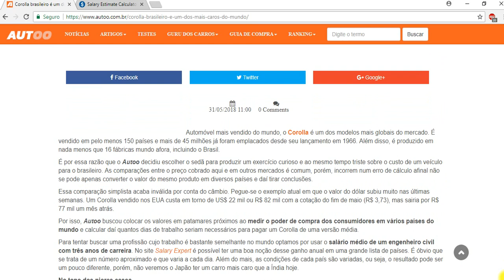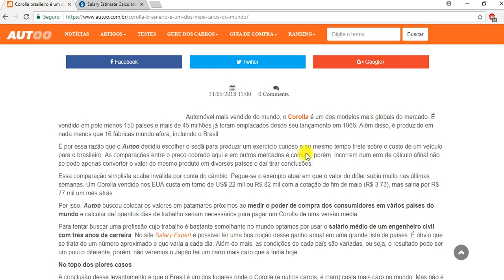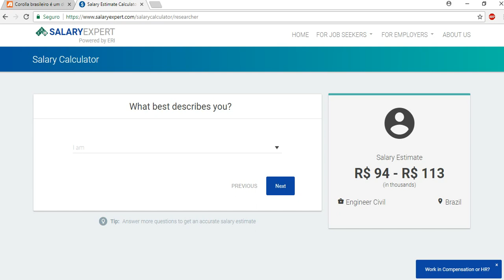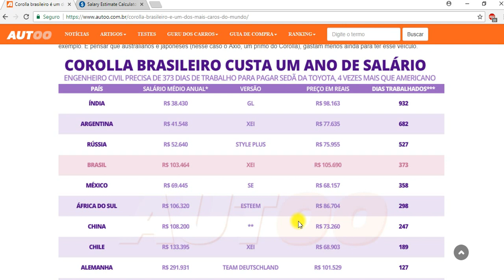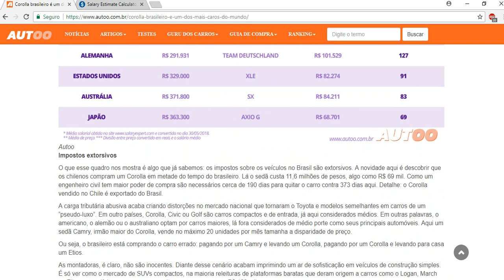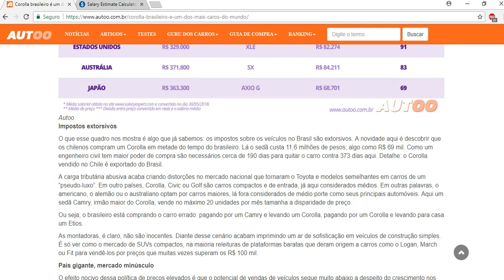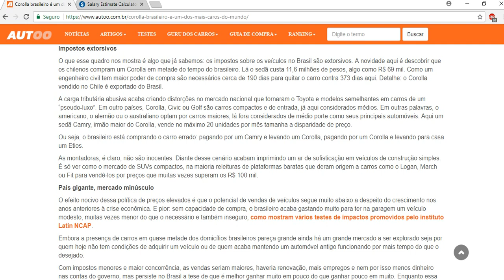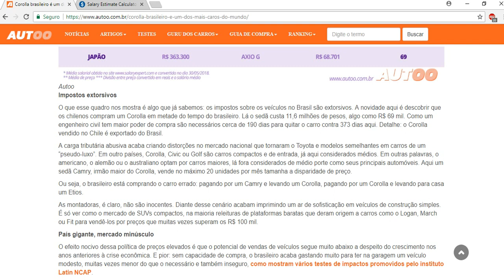Corolla brasileiro entre os mais caros / dificuldades com o Hotmart